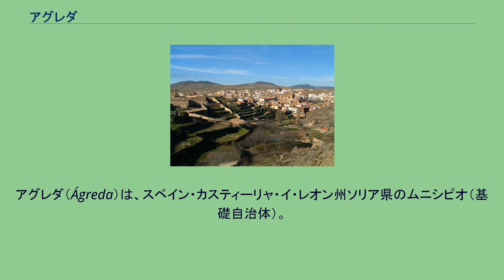アグレダ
アグレダ（Ágreda）は、スペイン・カスティーリャ・イ・レオン州ソリア県のムニシピオ（基礎自治体）。
ソリア県北東部に位置し、県都ソリアからは60kmほど離れている。
人口は3000人強だが、ソリア県の中では6番目の人口規模を誇る町である。
近隣の都市は、南に10kmほどの位置にオルベガが、北東に20kmほどの位置にサラゴサ県のタラソナがある。
農業、牧畜、自動車製造や機械部品製造、観光、通商、サービス業などで成り立っている。
自治体首長はカスティーリャ・イ・レオン社会党（Partido Socialista de Castilla y León、PSCyL）のヘスス・マヌエル・アロンソ・ヒメネス（Jesús Manuel Alonso Jiménez）で、自治体評議員は、カスティーリャ・イ・レオン社会党（Partido Socialista de Castilla y León、PSCyL）：7、カスティーリャ・イ・レオン国民党（Partido Popular de Castilla y León）：4となっている（2011年5月22日の自治体選挙結果、得票順）。
アグレダはソリア司法管轄区に属す。